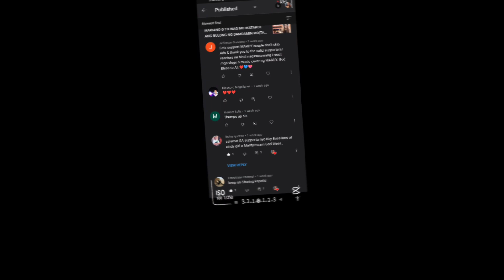MARIANO G TV-DI KO SASAYANGIN ANG TIWALA MO|ANG SWEET NILA